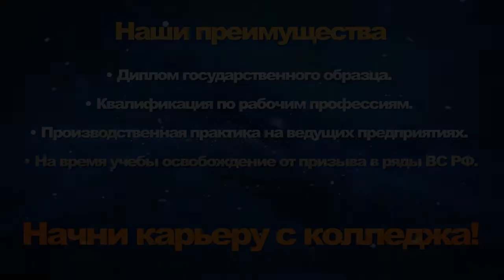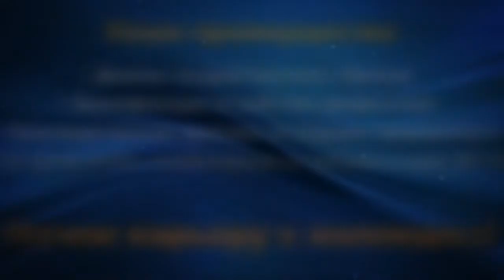ГБПОУ "Осташковский колледж" О нас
ГБПОУ «Осташковский колледж» было создано путем слияния в 2012 году двух учебных заведений города Осташкова – ГБОУ СПО «Осташковский электромеханический техникум», профессионального училища №30 и присоединения в 2015 году ГБОУ СПО «Осташковский ветеринарный техникум».